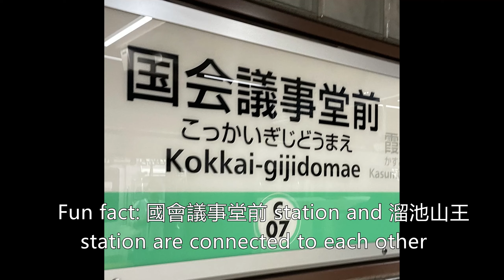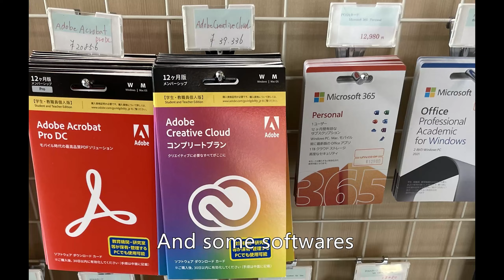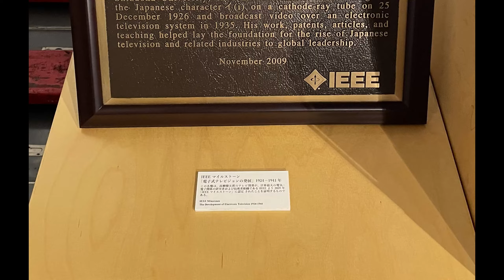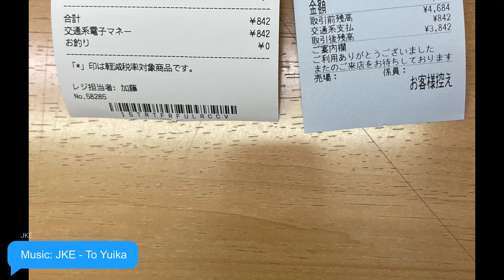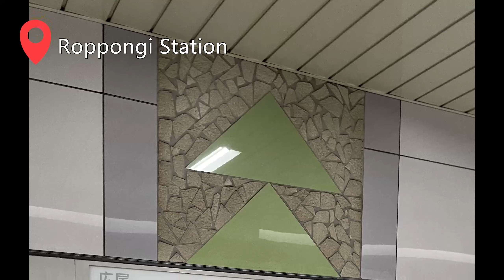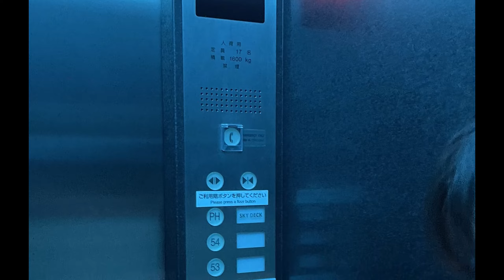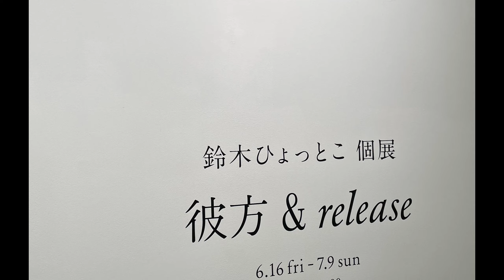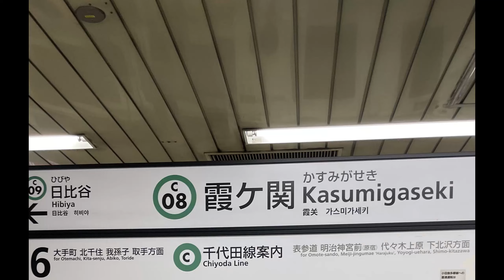My Tokyo Experience: Day 4 (Tokyo Tech, Jiyugaoka, Roppongi)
Fourth day we went to Tokyo Tech, their department sorting method is special, every building contains teachers many different departments, also the lunch was nice. Then we went to Jiyugaoka, and we visited La Vita, although it's small but it's beautiful! At last, we went to Roppongi Hills Sky Deck to see the Tokyo city view, it was spectacular!